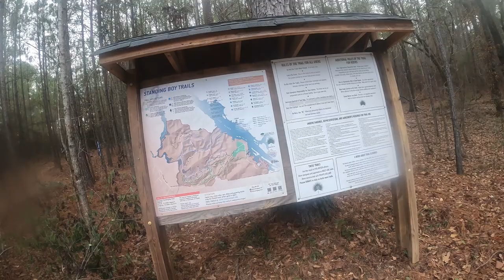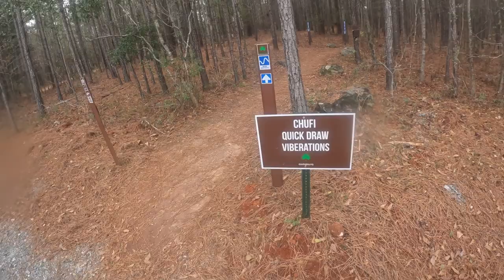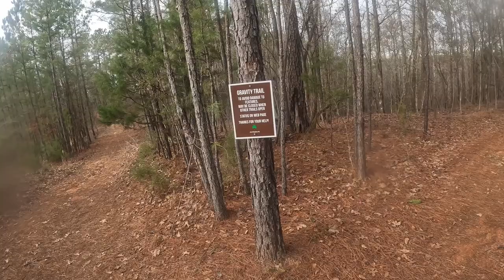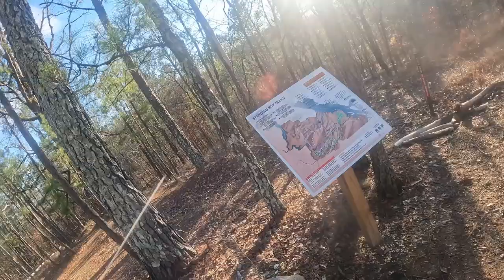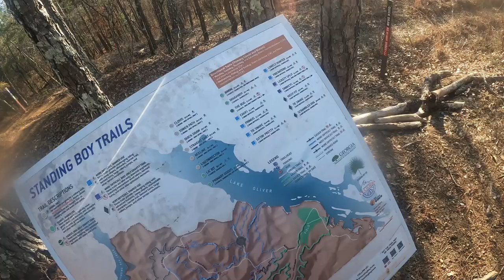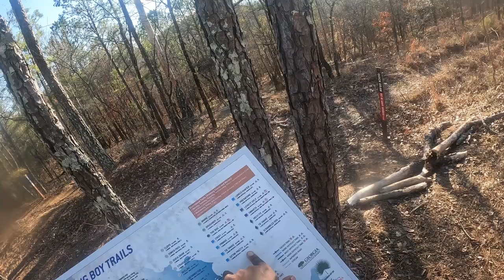HIKING / mountain biking Standing boy creek park TRAIL part 1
For Part 1 of this video series I visited one of the newest state parks in Georgia, Stand Boy Creek Park. The land has mulitiple trails with different difficulties. You can walk or get on your moutain bike for some awesome courses. This is the first video where I tried out my new GOPRO Hero 10.